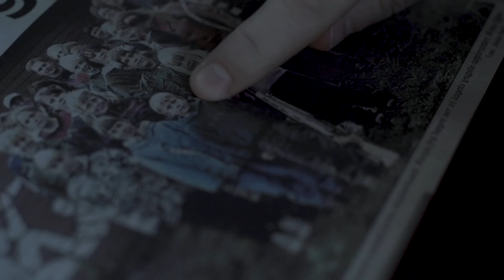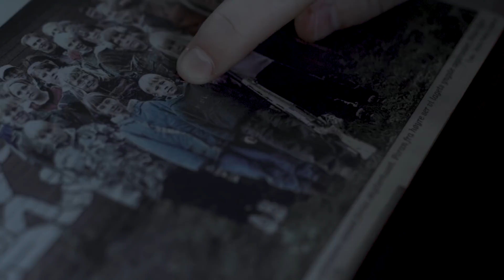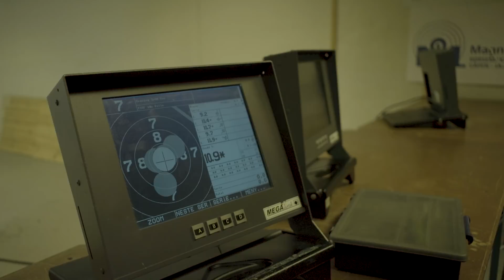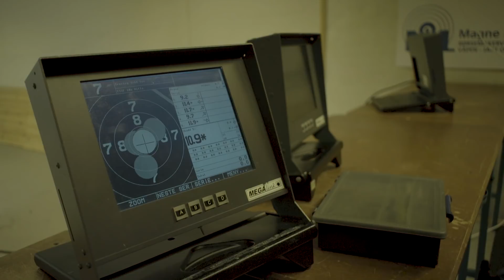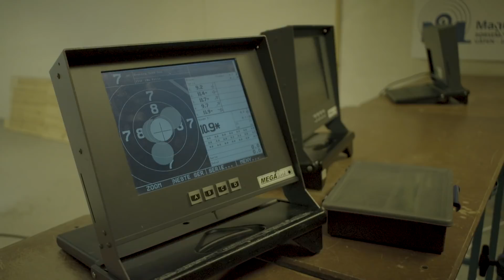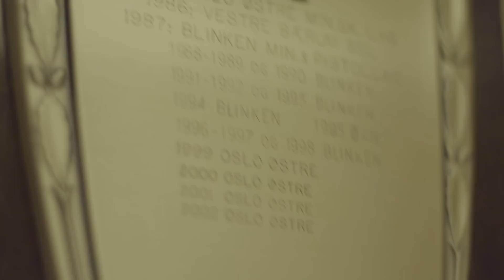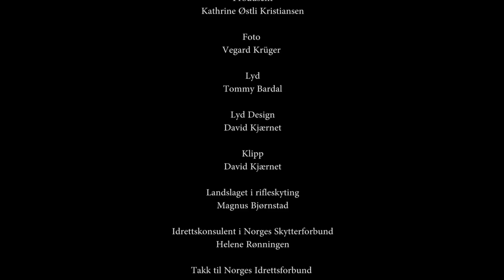Dokumentar Film: Krutt I Morsmelka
En dokumentar film i samsvar med Høyskolen Kristiania.

CREW

Produsent - Kathrine Østli Kristiansen
Regi - Lars Husa
Foto - Vegard Krüger
Lyd - Tommy Bardal
Lyd Design - David Kjærnet
Klipp - David Kjærnet

SYNOPSIS
Du puster med magen, lukker øynene, senker pulsen, visualiserer, fokuserer og trekker av. Også gjentar du dette 119 ganger til. Slik er hverdagen til Magnus Bjørnstad.

Magnus Bjørnstad - Landslaget i rifleskyting
Helene Rønningen - Idrettskonsulent i Norges Skyteforbund